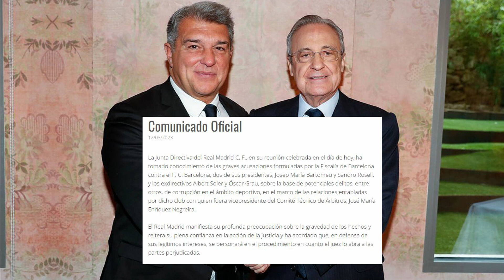¡COMUNICADO OFICIAL DEL MADRID CONTRA EL BARCELONA! ¡GRAN ENFADO! | NOTICIAS DEL REAL MADRID HOY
❤️👇 Ultima hora con el comunicado oficial de Florentino en el Real Madrid por este motivo ¡NO TE LO PUEDES PERDER!

❗❗ Libro Ramon Alvarez de Mon (Que baje Dios y lo explique)

❗❗ Primera Camiseta oficial del Real Madrid 22/23 (Blanca)

❗❗ Segunda camiseta oficial del Real Madrid 22/23 (Morada)

COMUNICADO OFICIAL DEL REAL MADRID
La Junta Directiva del Real Madrid C. F., en su reunión celebrada en el día de hoy, ha tomado conocimiento de las graves acusaciones formuladas por la Fiscalía de Barcelona contra el F. C. Barcelona, dos de sus presidentes, Josep María Bartomeu y Sandro Rosell, y los exdirectivos Albert Soler y Óscar Grau, sobre la base de potenciales delitos, entre otros, de corrupción en el ámbito deportivo, en el marco de las relaciones entabladas por dicho club con quien fuera vicepresidente del Comité Técnico de Árbitros, José María Enríquez Negreira.
El Real Madrid manifiesta su profunda preocupación sobre la gravedad de los hechos y reitera su plena confianza en la acción de la justicia y ha acordado que, en defensa de sus legítimos intereses, se personará en el procedimiento en cuanto el juez lo abra a las partes perjudicadas.
Los dirigentes del club blanco han esperado a que la Fiscalía diera el paso de presentar la demanda y ya con toda la información en la mano, emitir el comunicado y tomar la decisión de personarse en la denuncia en el momento que sea admitida a trámite.

el Real Madrid lleva dos décadas denunciando situaciones que consideraba extrañas, todas ellas relacionadas con los arbitrajes. No se sumó al escrito de LaLiga al no poder ser votado por todos los equipos y porque no se va a sumar a iniciativa alguna promovida por LaLiga.

El club blanco se siente afectado por todo lo que se ha denunciado y lo que busca es que se castigue a los culpables si finalmente se demuestra que todo es como parece y se utilizó ese dinero pagado a Enríquez Negreira para conseguir ayudas arbitrales.

Denuncia de la Fiscalía
El pasado viernes se conoció que la Fiscalía de Barcelona envió la denuncia al Juzgado de Instrucción número 1 de la Ciudad Condal en la que acusa a los expresidentes Josep Maria Bartomeu y Sandro Rosell por un delito continuado de corrupción en los negocios en su modalidad de fraude deportivo, otro de administración desleal y falsedad en documento mercantil.

"El Barça alcanzó y mantuvo un acuerdo verbal estrictamente confidencial con el denunciado Enríquez Negreira, a fin de que, en su calidad de Vicepresidente del CTA y a cambio de dinero, realizase actuaciones tendentes a favorecer al Barcelona en la toma de decisiones de los árbitros en los partidos que disputase el Club, y así en los resultados de las comp.